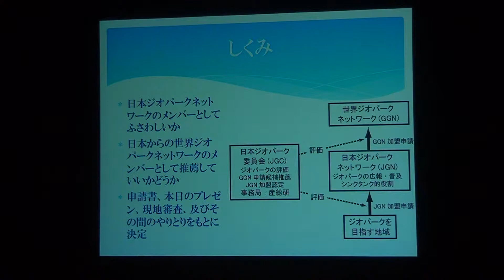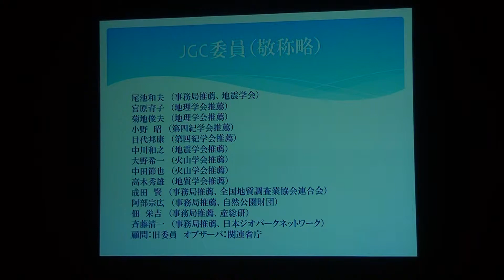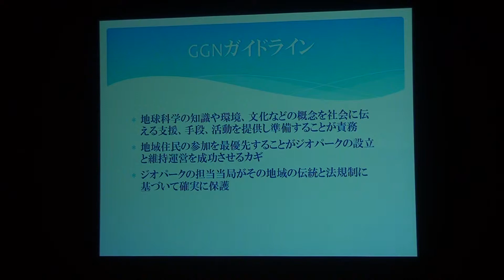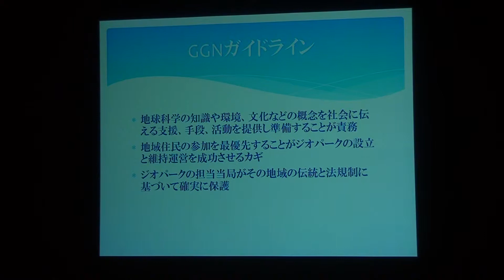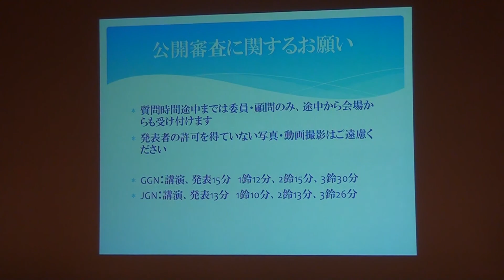審査はどのように行われるか ―公開プレゼンテーション趣旨説明― Jpgu2014 パブリックセッション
著者：渡辺 真人
発表者：渡辺 真人
団体名：日本ジオパーク委員会事務局・産業技術総合研究所